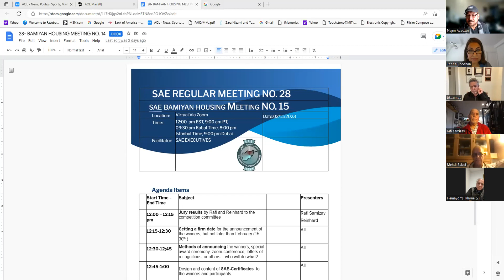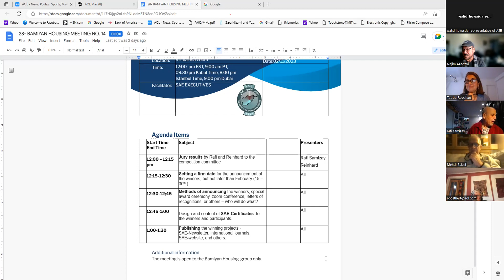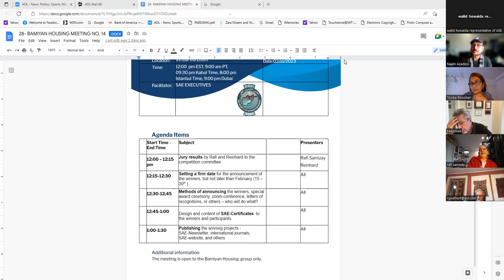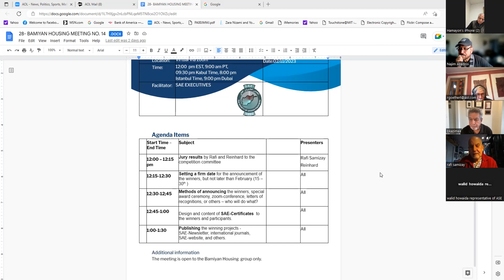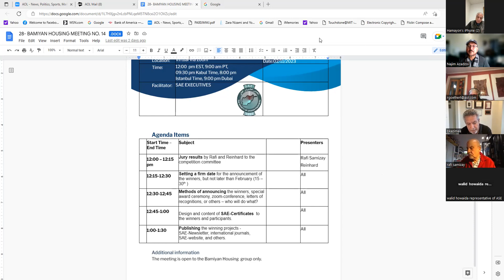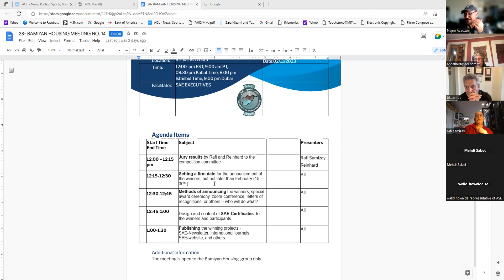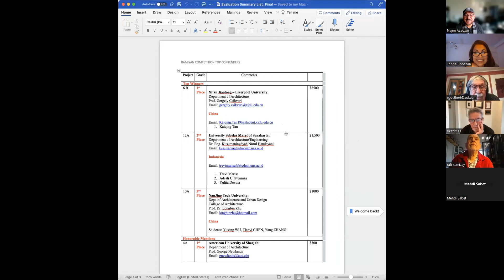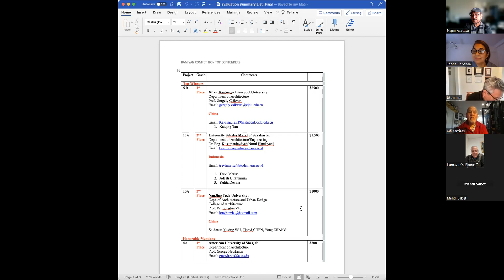BAMIYAN HOUSING MEETING NO. 15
Results of the Jury Selection of the winners.